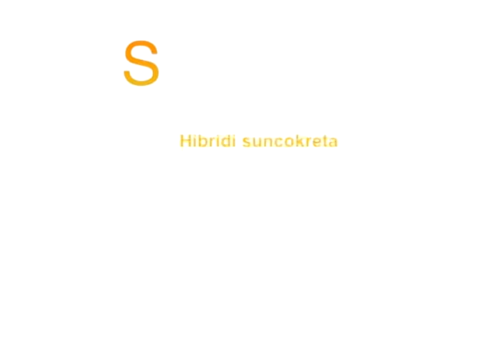Vrhunski suncokret Syngenta U nasem ataru 578